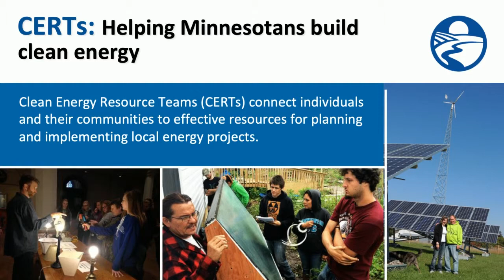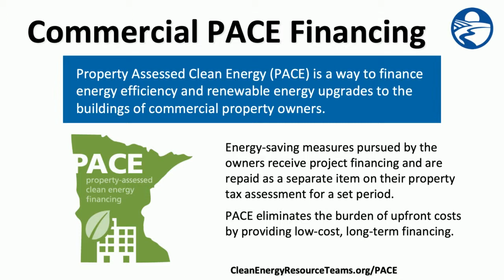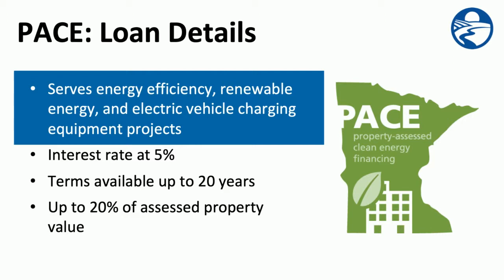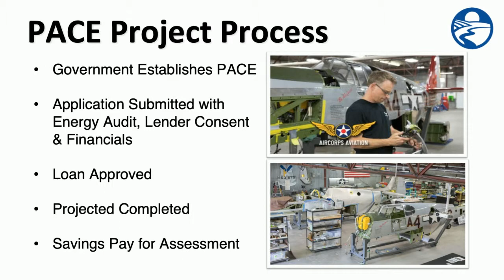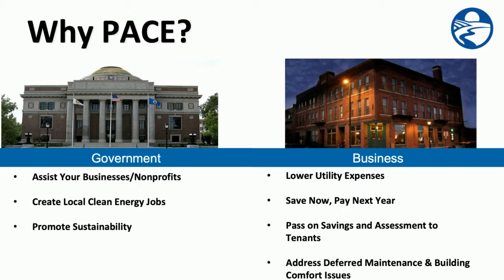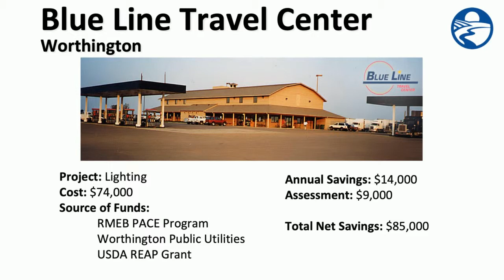Property Assessed Clean Energy - CERTs Work Series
Learn about the Clean Energy Resource Teams and why we recommend that commercial entities use PACE to finance energy efficiency and renewable energy improvements!